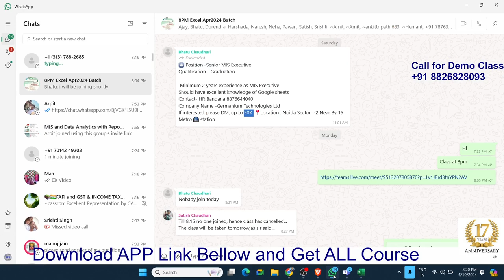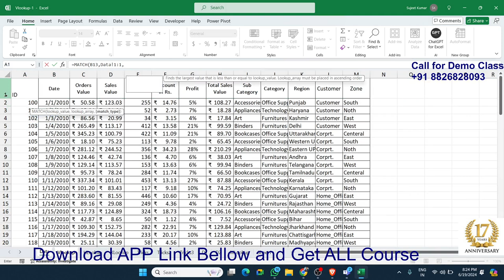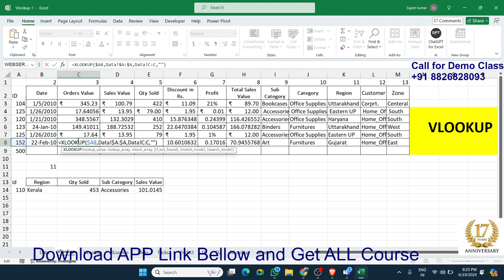Power BI in Excel 2024